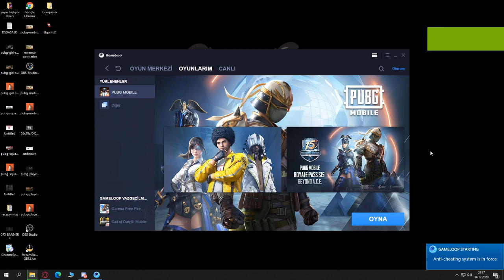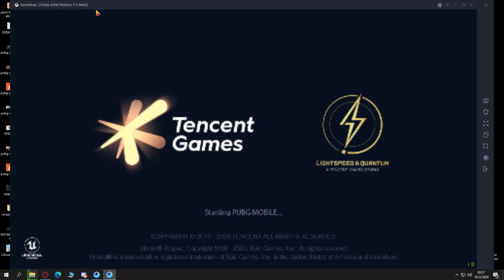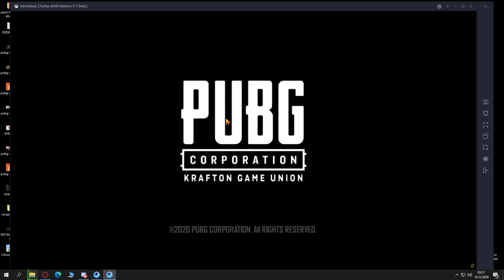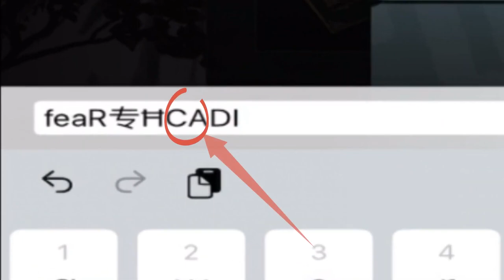PUBG MOBİLE İSİME BOŞLUK NASIL VERİLİR 2021 YENİ NEW VİDEO İSİME BOŞLUK VERME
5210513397 ID NUMARASI BU İSİMDEN OYUN İÇİNDE ÖZEL KARAKTERİ ALMANIZ MEVCUT

Discord adresimize gelerek Her daim yardım etmeye hazırım unutmayın muhabet sohbet içinde beklerim discorduma.

pubgmobileelgun
pubgmobileelguntv
pubgmobilemetro
pubgmobielbedavauc
pubgmobileepin
pubgmobileelgato
pubgmobileliptonicetea
pubgmobileliteoniceteanasılyüklenir
pubgmobilelipton
pubgmobileliptoniceteauckodunasılyüklenir
pubgmobilelitoniceteayükle
pubgmobileliptoniceteayükleme
pubgmobileliptonbedavauc
pubgmobileuce
pubgmobilebedavaliptonuc
pubgmobile
pubgmobileisimdeboşluk
pubgmobileisimdenasılboşlukverilir
pubgmobileisimdeboşlukvermek
pubgmobileboşlukver
pubgmobiletürkçe
pubgmobilename
pubgmobileisimdeğiştirme
pubgmobileücresizisimkartı
pubgmobileıdkartı
pubgmobileıdcard
pubgmobilehile
pubgmobilehack
pubgmobileaimbot
pubgmobileisimdeözelkarakter
pubgmobileözelkarakter
pubgmobilemaskaraseti
pubgmobilemaskara
pubgmobileisimdenasılboşlukverebilirim
pubgmobileeniyivuruşlar
pubgmobilebedavasilahskinleri
pubgmobileuçmahileleri
pubgmobileskin
pubgmobilesilahkaplaması
pubgmobilebedavauchilesi
pubgmobilebedavasilahskini
pubgmobilebedavaelbisealma
pubgmobilebedavakaplamahilesi
pubgmobilekaplama
pubgmobilemaskaraçıkartmahilesi
pubgmobilealtımirado
pubgmobile0.19.0güncelleme
pubgmobilelivik
pubgmobile14sezon
pubgmobilesezon14
pubgmobilemaskara
pubgmobile14sezonhile
pubgmobile16sezonhile
pubgmobile16sezonuchilesi
pubgmobileuchileleri
pubgmobileaimhack16sezon
pubgmobileisimeboşlukverme
pubgmobile
pubgmobileisimdeboşluk
pubgmobileisimdenasılboşlukverilir
pubgmobileisimdeboşlukvermek
pubgmobileboşlukver
pubgmobiletürkçe
pubgmobilename
pubgmobileisimdeğiştirme
pubgmobileücresizisimkartı
pubgmobileıdkartı
pubgmobileıdcard
pubgmobilehile
pubgmobilehack
pubgmobileaimbot
pubgmobileisimdeözelkarakter
pubgmobileözelkarakter
pubgmobilemaskaraseti
pubgmobilemaskara
pubgmobileisimdenasılboşlukverebilirim
pubgmobileeniyivuruşlar